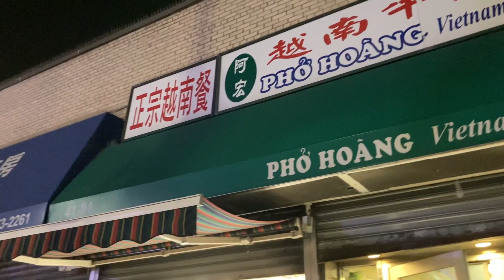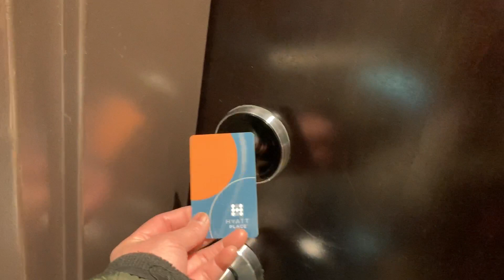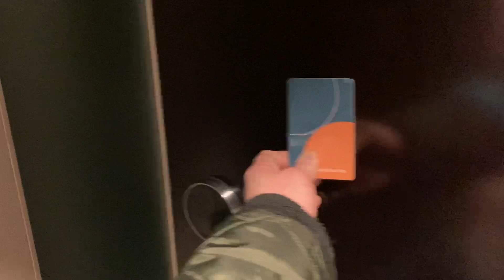New York Trip 2023 去紐約一遊